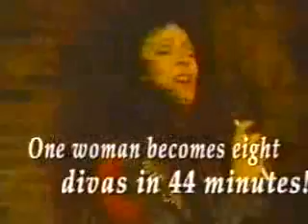Tracey Bell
One Woman Becomes 8 Divas in 44 Minutes.